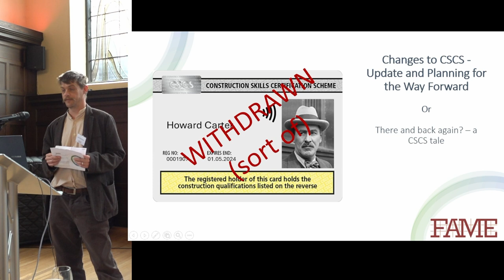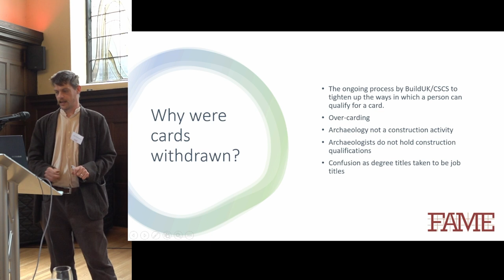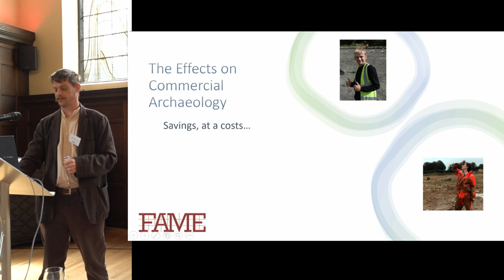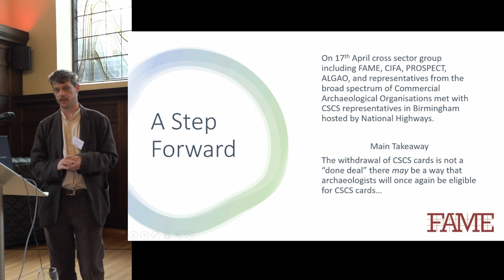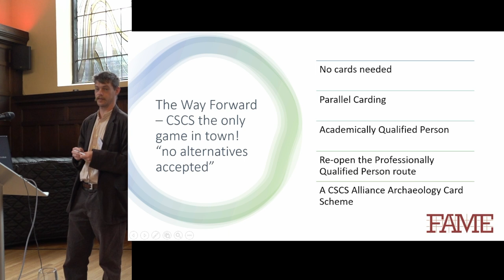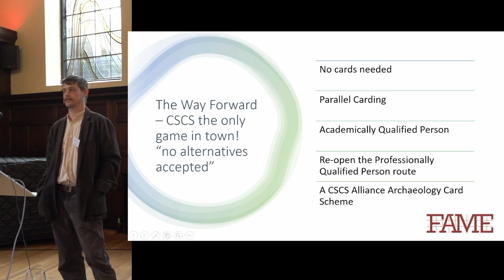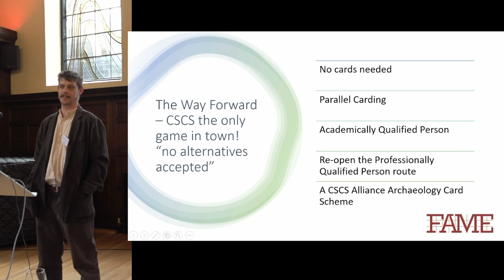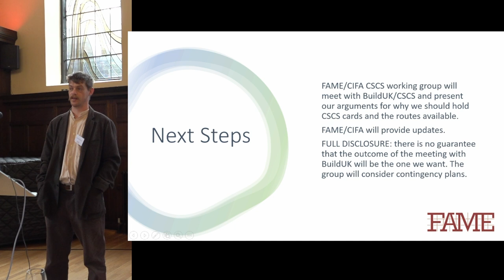Changes to CSCS: Update and Planning for the Way Forward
Luke Brannlund, Chair of FAME H&S Group